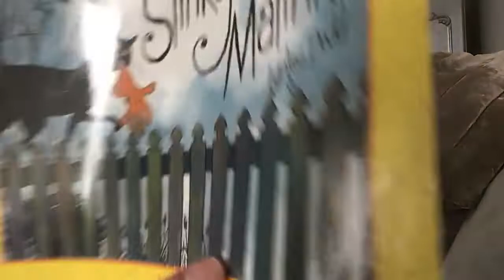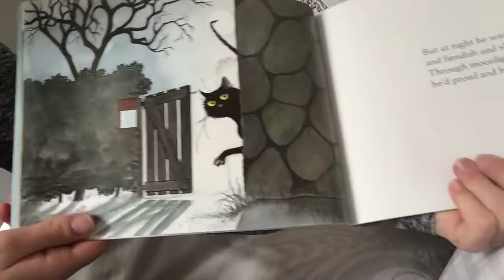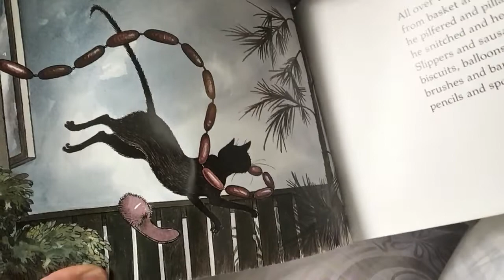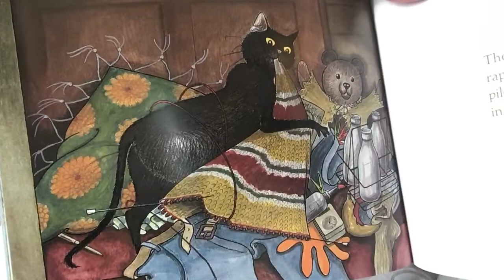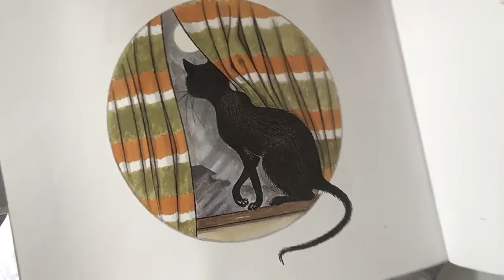Bedtime Story - Slinky Malinki